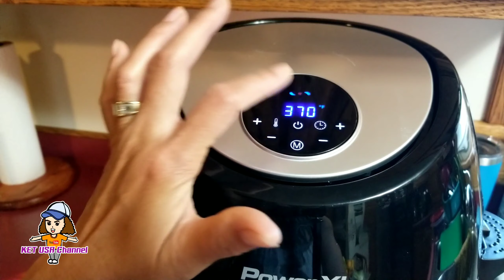ปีกไก่อบใส่ซอสสไตล์อเมริกันแต่แซ่บแบบไทยจ้า!😁Sep/1/20#ชีวิตในอเมริกา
คลิปนี้เกษพาเข้าครัว ทำปีกไก่อบชุบด้วยซอสเผ็ดจัดจ้าน! ของโปรดของคนอเมริกัน!
สูตรนี้แซ่บถึงใจค่ะ!😉